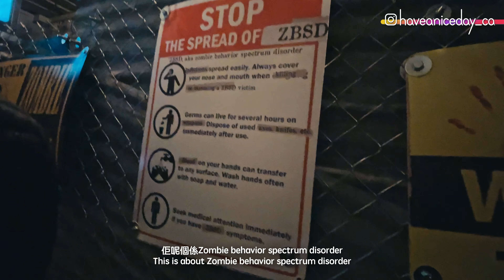【高分貝注意!!】萬聖節 哈囉喂 👻 ｜Heebie Jeebies｜Winnipeg, MB